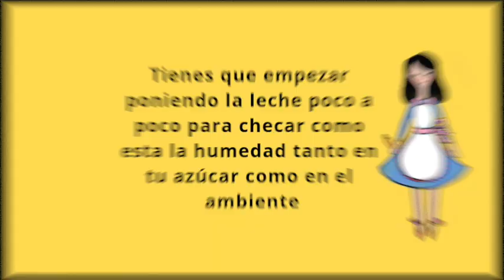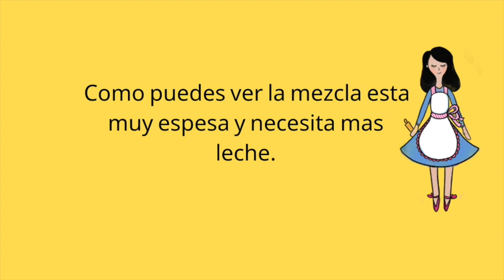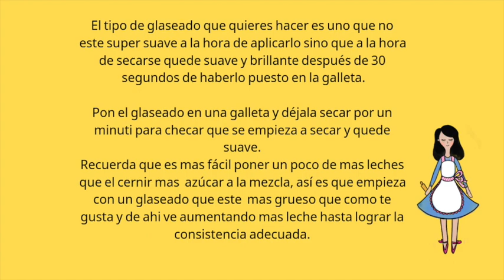Como bajar el costo de galletas decoradas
How to lower the cost of cookie decorating production.

Es este video vas a ver como puedes bajar el costo de tus galletas pasando menos tiempo decorando tus galletas y con un glaseado mas barato,

Puedes ver y imprimir la receta aqui

Flexible Tripod

Meringue Powder

Confectioners Sugar

Baking sheets